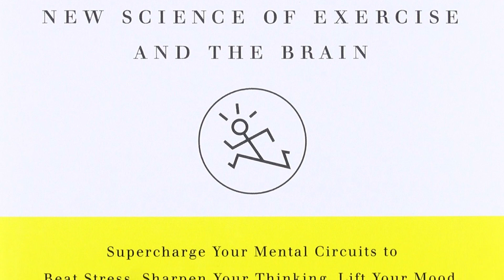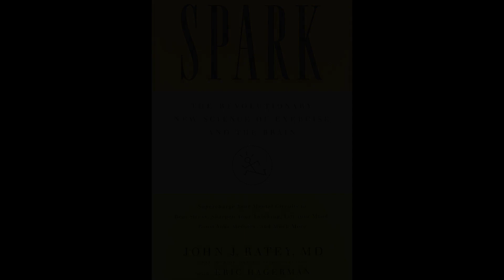Spark | The Revolutionary New Science of Exercise and the Brain | John J. Ratey MD | Eric Hagerman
Spark: The Revolutionary New Science of Exercise and the Brain

John J. Ratey MD (Author), Eric Hagerman - contributor (Author), Allan Robertson (Narrator), Little, Brown Spark (Publisher)

A groundbreaking and fascinating investigation into the transformative effects of exercise on the brain, from the best-selling author and renowned psychiatrist John J. Ratey, MD.

Did you know you can beat stress, lift your mood, fight memory loss, sharpen your intellect, and function better than ever simply by elevating your heart rate and breaking a sweat? The evidence is incontrovertible: Aerobic exercise physically remodels our brains for peak performance.

In Spark, John J. Ratey, MD, embarks upon a fascinating and entertaining journey through the mind-body connection, presenting startling research to prove that exercise is truly our best defense against everything from depression to ADD to addiction to aggression to menopause to Alzheimer's.

Filled with amazing case studies (such as the revolutionary fitness program in Naperville, Illinois, which has put this school district of 19,000 kids first in the world of science test scores), Spark is the first book to explore comprehensively the connection between exercise and the brain. It will change forever the way you think about your morning run - or, for that matter, simply the way you think.